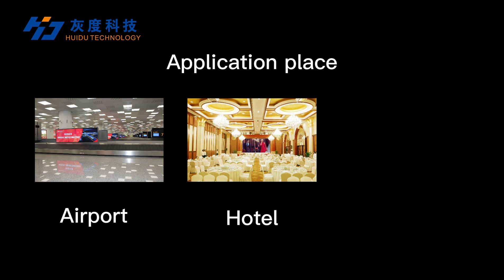Huidu Controller Sending Card HD-T901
Introduction of Huidu Controller synchronous sending card HD-T901, it work with Huidu receiving card.